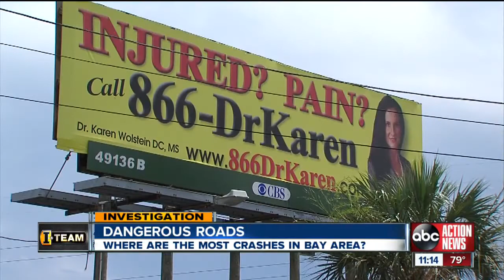I-Team: U.S. 19 corridor in north Pinellas is dangerous for motorists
Three of the five Tampa Bay area intersections with the most automobile crashes in 2012 were along U.S. 19 in north Pinellas County.